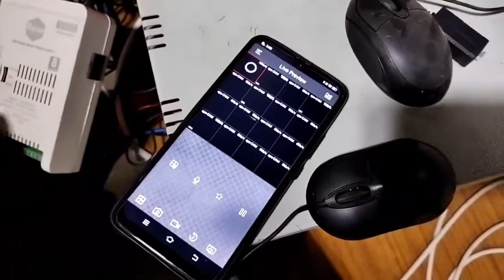Cctv camera installation with & Configuration